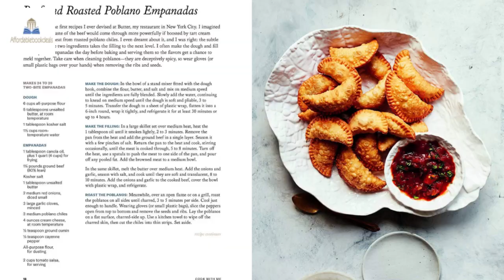Cook with Me: 150 Recipes for the Home Cook: A Cookbook 10/20/2020 0:7